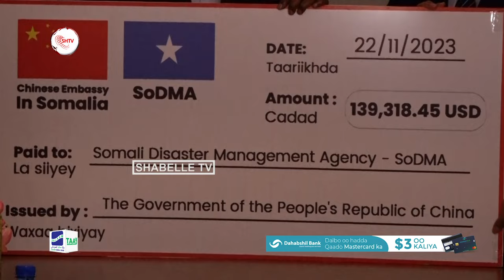Safiirka Shiinaha u qaabilsan Soomaaliya oo ku wareejiyay Hay’adda SoDMA lacag dhan 139,318.45 $.